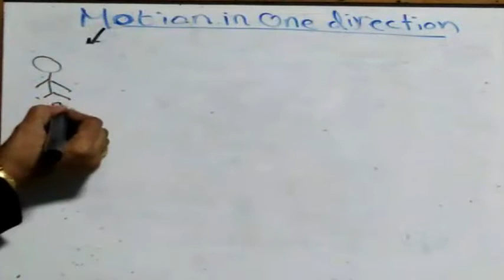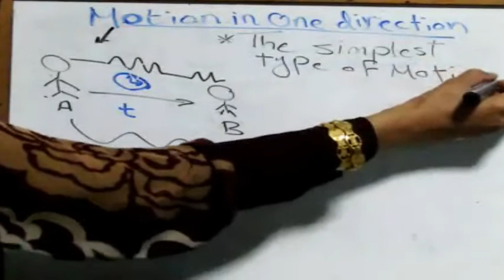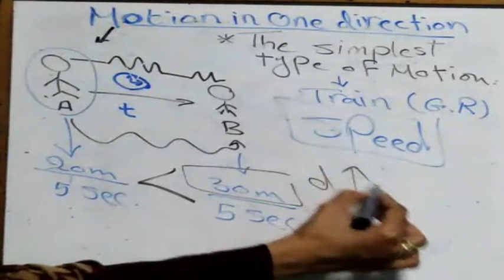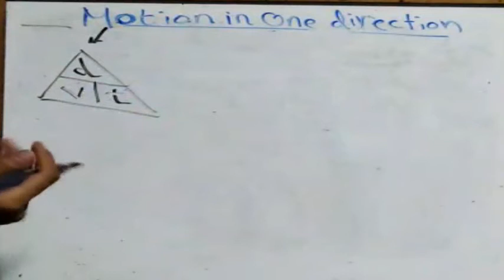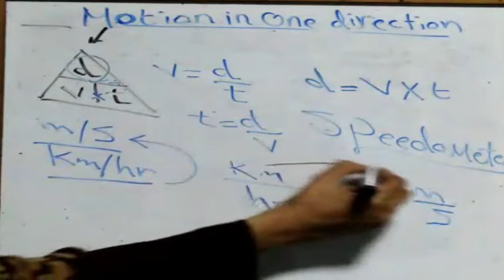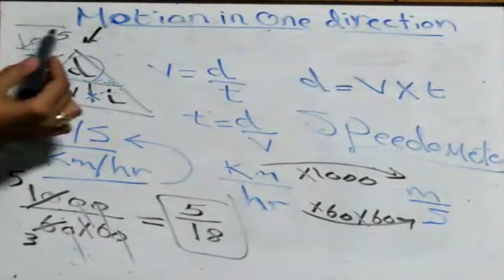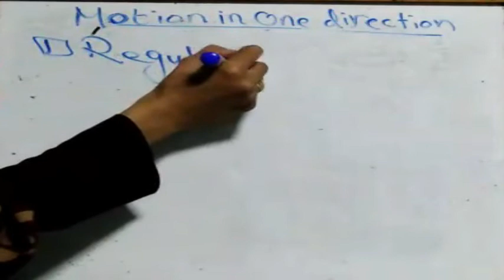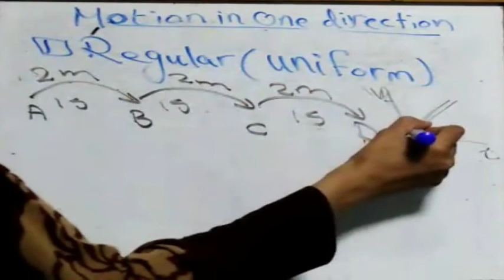Motion in one direction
Welcome My Students.

prep 3 Science unit 1 lesson 1
1) This unit is physics so we will use calculator and laws.
2) Next time we will solve a lot of problems.
Good luck and give me your reviews about the video.